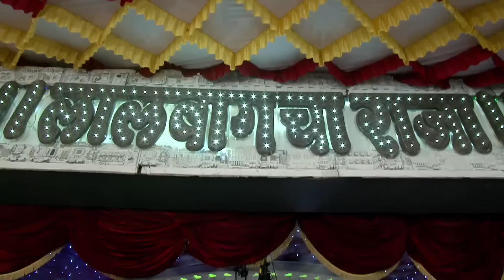अमिताभ बच्चन और मुकेश अंबानी परिवार लालबाग राजा के दरबारमें | Lalbaucha Raja Aarti | Shemaroo Bhakti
Live Streaming: Lalbaugcha Raja Evening Aarti | Day 7 | लालबागचा राजा आरती